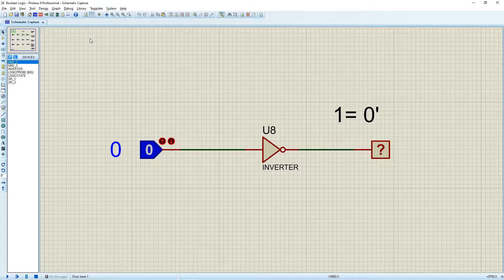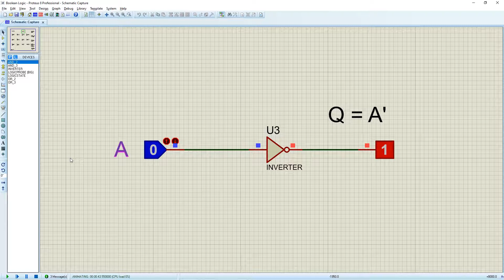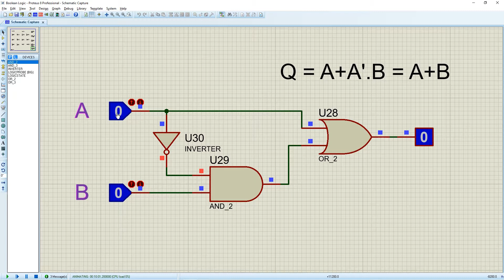Proving Boolean Laws using Proteus Logic Gates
This is the first video regarding Boolean simplification using Boolean Algebra. At school this wasn't well explained so I struggled. I decided to teach myself and then ended up as a senior hardware/firmware designer :)
I use Boolean Algebra a lot in my designs; if you ever get stuck with Boolean Algebra, just think back to logic gates and it will all made sense (Hopefully!) :)